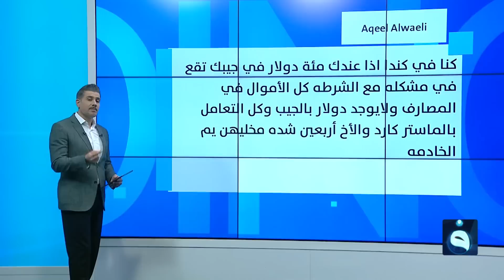عاملة إثيوبية تسرق 400 ألف دولار ونقالات من منزل ومخدومها يتنازل ويعيدها إلى العمل